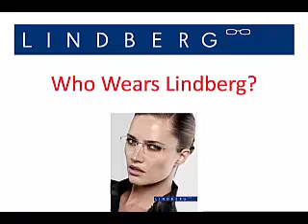Loftus Optical Lindberg Rimless Glasses - Who Wears Them?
At Loftus Optical I do one of the biggest Lindberg rimless collection in the North East of England and North Yorkshire! If you want to wear glasses to look good and just as importantly feel good, the Lindberg collection is one of the best you will ever experience. Only a few select Independent Opticians offer these frames such as myself and Cooper and Bar Opticians over in Stokesley - Lindberg glasses are not available from the bigger chain Opticians such as Specsavers!